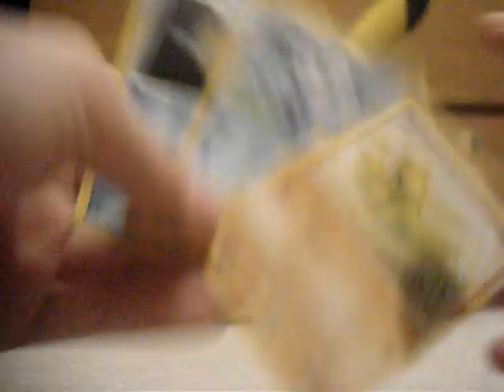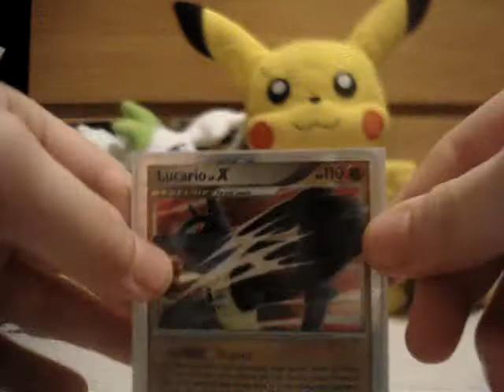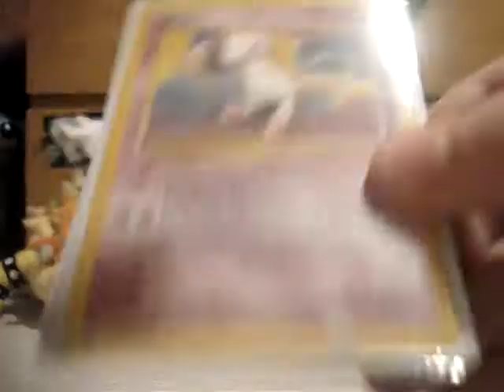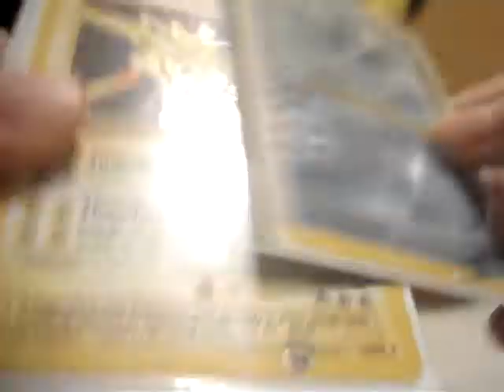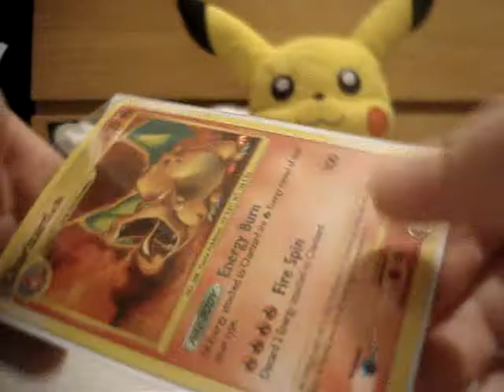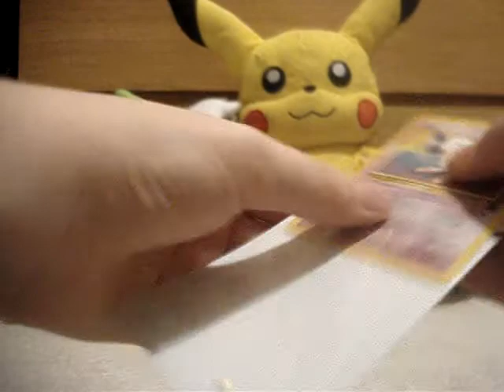(#26) TCBM CharazardsChannel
Hmmmmm. could of used better extras but whatever it's the thought that count =P

Hope you guys like Mespirit